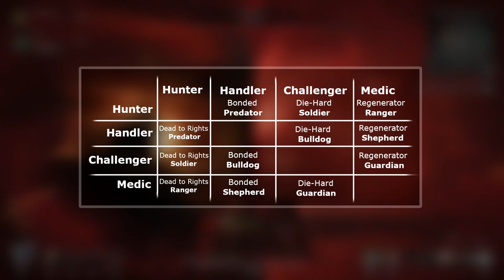Remnant 2 - When Everything's A Secret, Nothing Is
What a sequel this turned out to be. Improving upon nearly everything Remnant: From The Ashes set out to do and then some, we get an adventure that's more dense than a neutron star.

I didn't realize it until after editing. Do yourself a favor and listen to this OST. It's rad.

Remnant 2 - Main Menu
Remnant 2 - Labyrinth Sentinel
Remnant 2 - Cancer
Remnant 2 - The Huntress
Remnant 2 - Tal'Ratha

Time Stamps:

0:00 - Introduction
2:26 - Gameplay
5:12 - Customization
8:19 - Multiplayer
11:03 - Procedural Generation
12:49 - Bosses
14:29 - Exploration
21:20 - The Little Touches
22:10 - The Problems
25:07 - THE PUNS
25:51 - Conclusion

If you find a job incredibly hard and stressful, chances are it's just a hard job for anyone. Don't doubt your ability but instead admire your own skill for being able to handle what you can as well as you do.